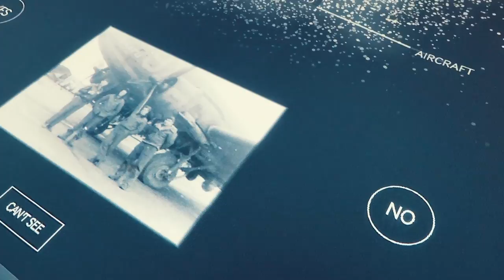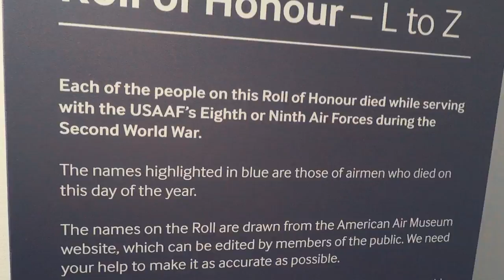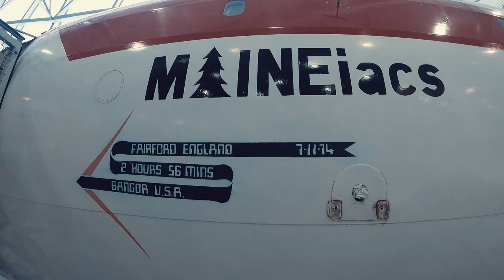A day at Duxford IWM | VLOG E018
Great day out at Duxford Imperial War Museum near Duxford in Cambridgeshire, England. Duxford is a historic airfield that played an important part in both World Wars. There are amazing collections of aeroplanes, commercial & fighter jets and tanks.

The Blackbird SR-71 is a sight to behold, a majestic work of art .

Getting more experience in shooting with the GoPro HERO5 Black and all the numerous settings. Editing in Adobe Premiere Pro CC and increasing knowledge of editing, colour correction and use of different speed of footage.